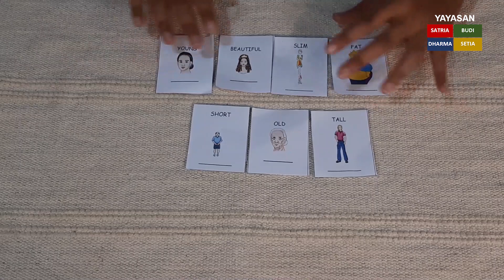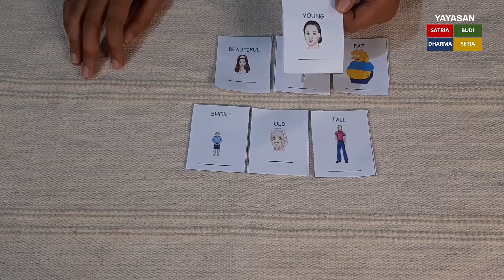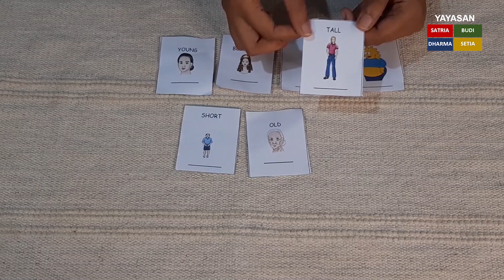Adjectives (Bhs Inggris SD Kelas 3)